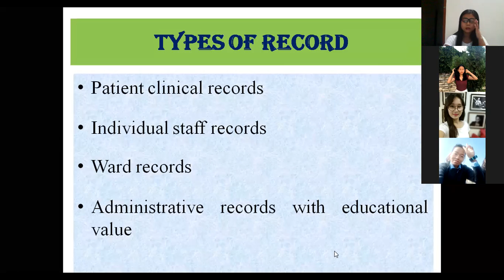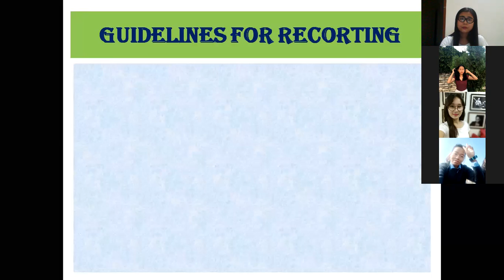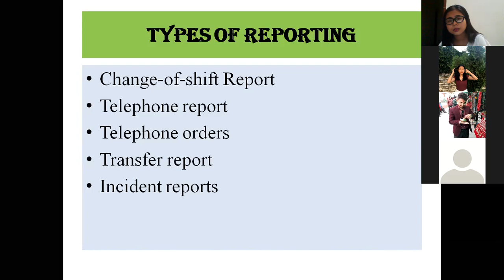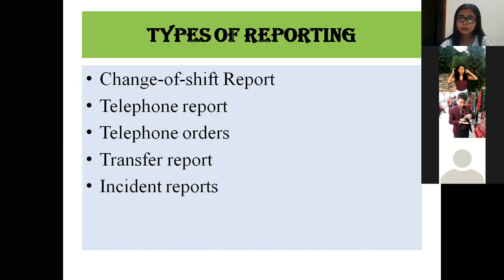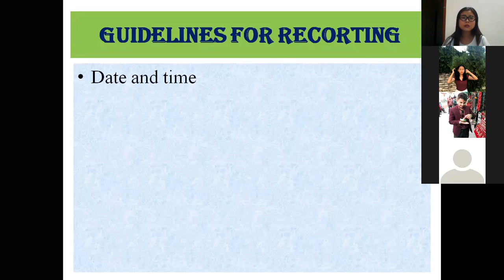DOCUMENTATION AND REPORTING PART II